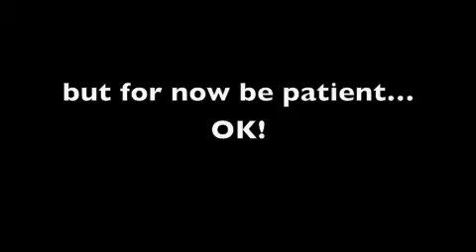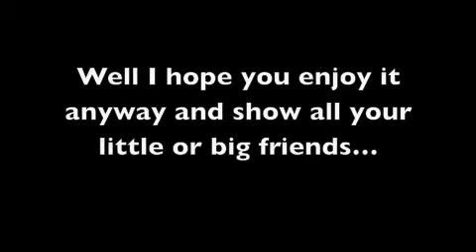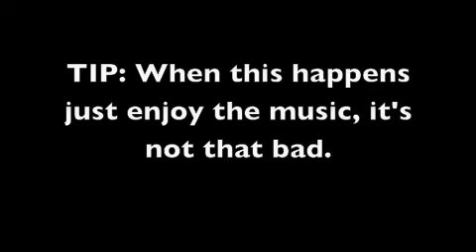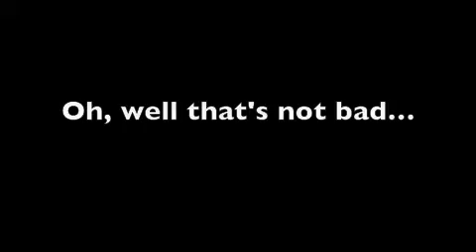Peebee and Jay Forever- everytime we touch, cascada sandwich music video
It's Random Light Bulb Studio's first video, so hey give us a break with the stalling... but it's pretty hilarious other than that (lol the stalling is actually pretty funny)